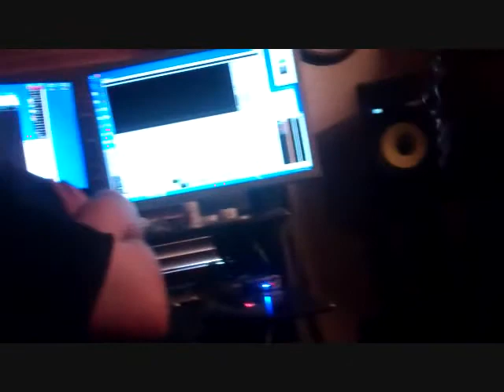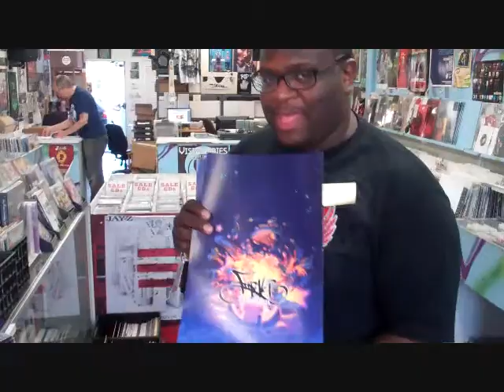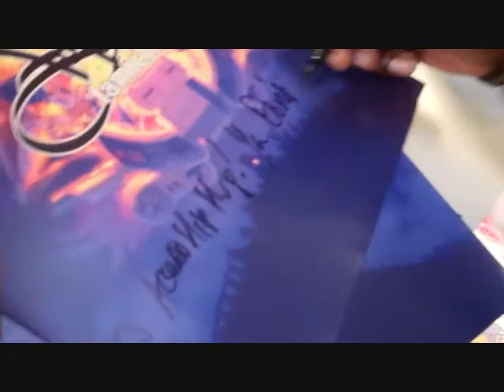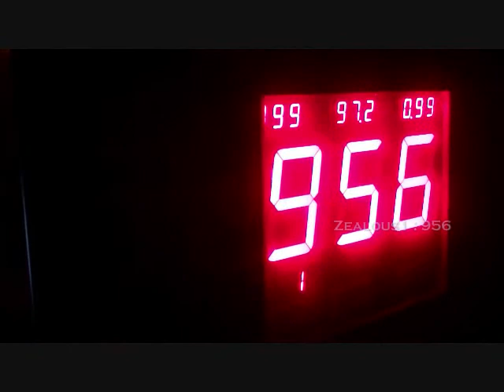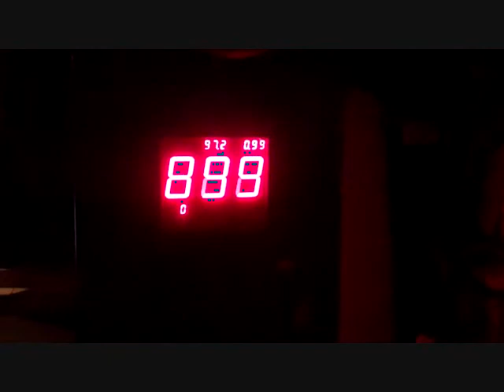S1 E5: Life After Lesson Plans: A Hip-hop Reality Show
in this episode: Ran visits dannyB (composer of the Super Meat Boy soundtrack), and some strange things occur...Also Ran drives to San Diego, chills at Access Hip Hop and Performs at the Ruby Room.

make sure you caught up on previous episodes of "Life After Lesson Plans!"